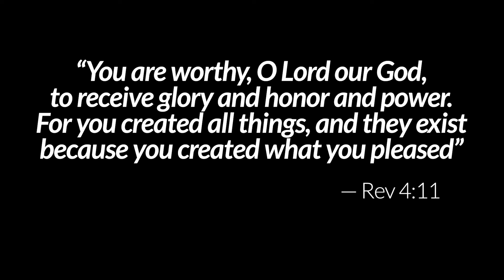WORTHY | Deep Worship Session - Osewa Samuel x BBME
Experience a powerful moment of worship with this soul-stirring gospel song, celebrating God's infinite worth and glory with my brother ​⁠@bigbossmusicempire161 . ✨ Feel the presence of the Holy Spirit as you listen, and let your heart overflow with praise. 🙏 Be blessed! 🌟